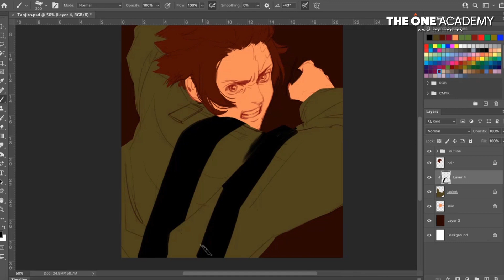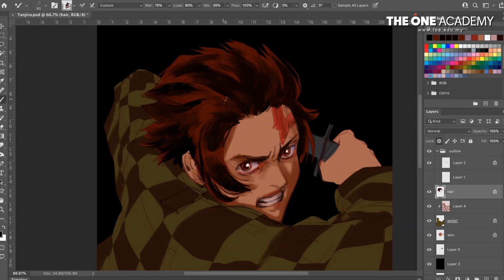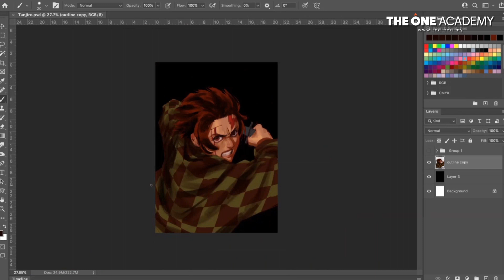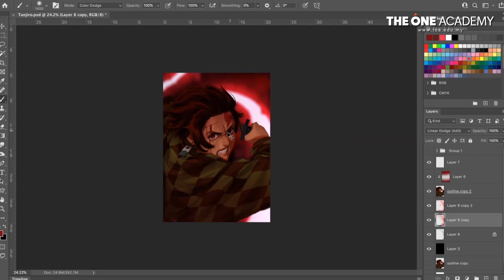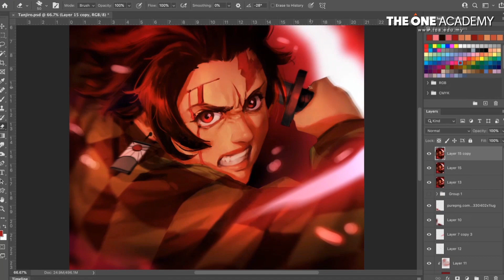5 Minutes Tutorial : Tanjiro Demon Slayer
Wanna know more about art and design? Feel free to visit us!